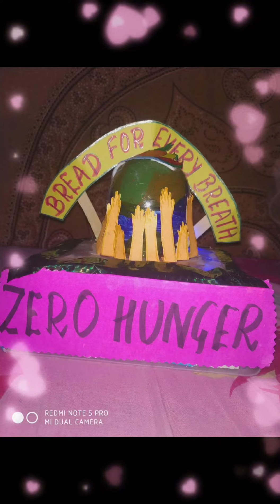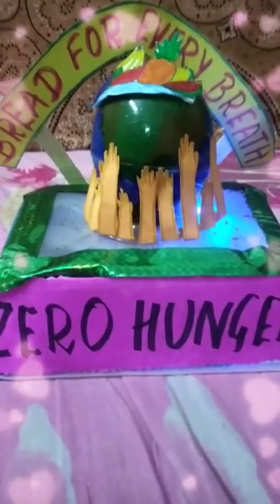Working Model On SDG Goal of Development "Zero Hunger"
Using E Waste.